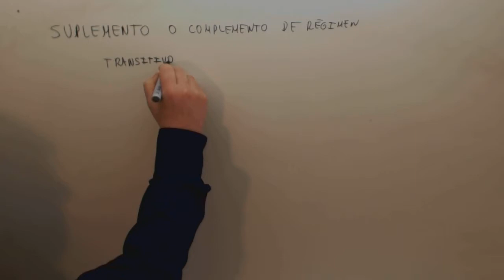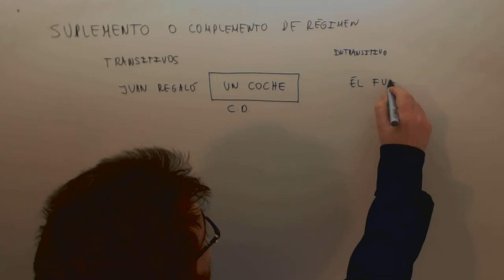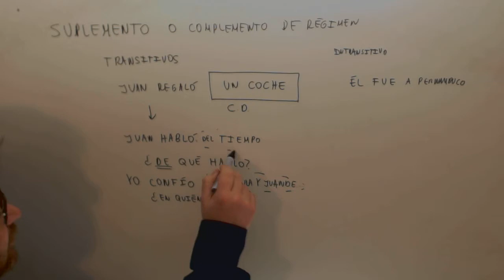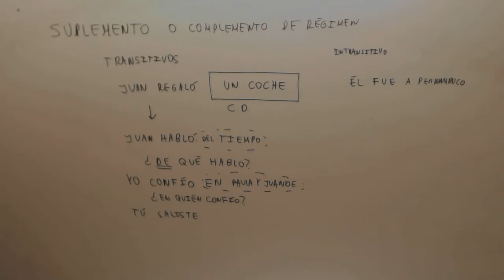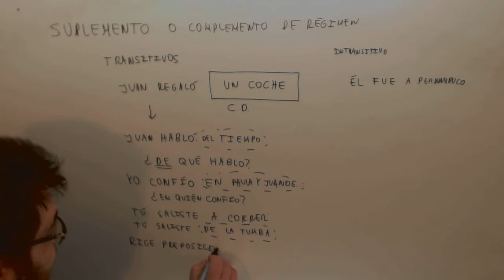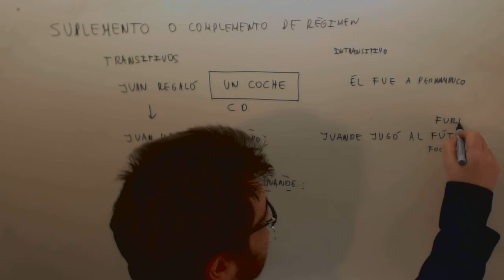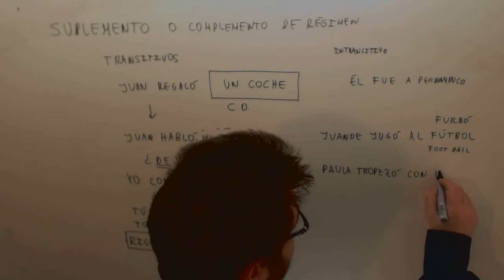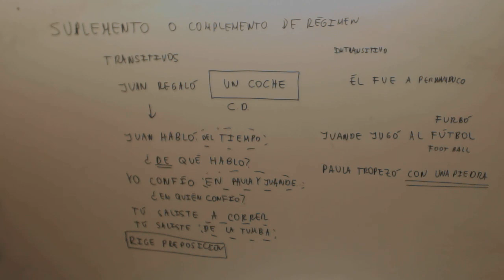Suplemento Lengua Acceso CFGS Academia Usero Estepona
Suplemento Lengua Acceso CFGS Suscríbete a nuestro canal en Youtube para ayudarnos a seguir creciendo Academia Usero en Estepona, el centro de formación con más vídeos en Internet del Mundo presenta